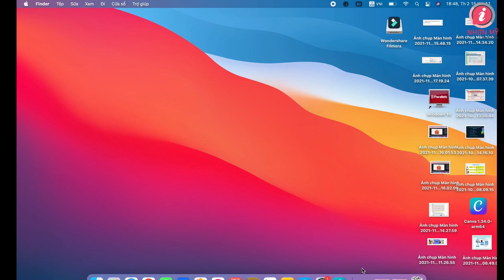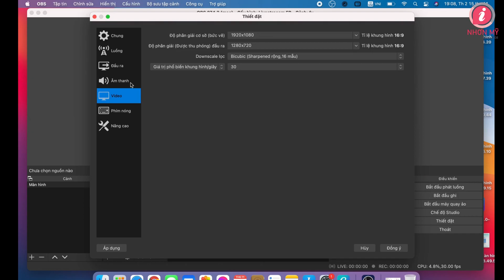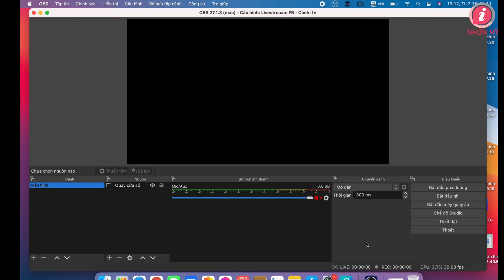Hướng dẫn tải OBS cho Macbook | Nhơn Mỹ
Hướng dẫn tải OBS cho Macbook
OBS Studio là phần mềm quay video màn hình đồng thời hỗ trợ phát trực tiếp lên các nền tảng khác nhau, kết hợp các bộ lọc khác nhau để tăng chất lượng video được phát sóng. OBS Studio cho phép lên lịch trước cho việc stream hoặc ghi âm, cung cấp giao diện người dùng có độ phân giải cao. Hôm nay, mình sẽ hướng dẫn các bạn tải OBS cho Macbook.
Hướng dẫn livestream  bằng phần mềm OBS l Nhơn Mỹ.
Công ty TNHH Nhơn Mỹ

Cre: Diễm My